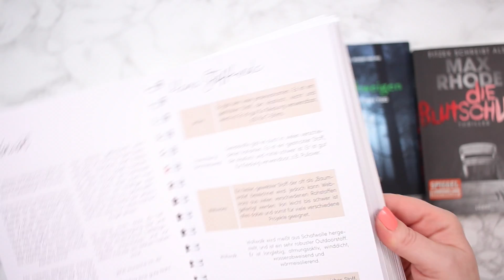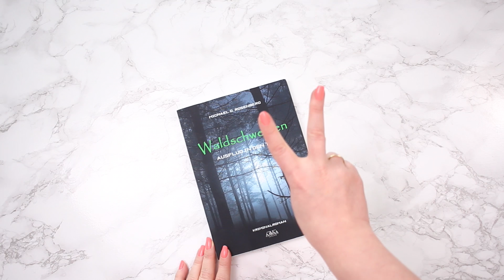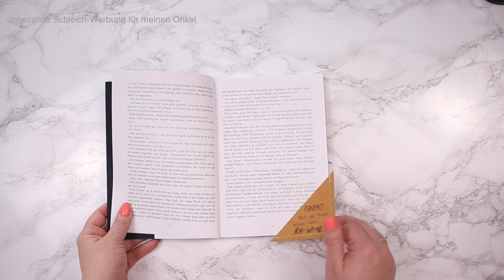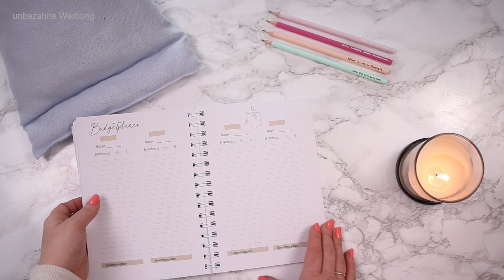4 SCHNELLE DIYs // Diese Self-Made-Geschenke dürfen bei keinem Lesefreund fehlen!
Hallo Liebe Hahner Crew,

heute nähen wir zusammen 4 Geschenke, für deine Lesefreunde.
So hast du zu jedem Anlass ein passendes Self-Made Geschenk.
Und sind wir mal ehrlich, das sind doch auch die Besten, oder?!

▬ Videoverlinkungen ▬▬▬▬▬▬▬▬▬▬▬▬

▬ Nähplaner ▬▬▬▬▬▬▬▬▬▬▬▬

▬ VERLOSUNG ▬▬▬▬▬▬▬▬▬▬▬▬

Ich verlose 5 Nähplaner von Frau Blub.

🍀Teilnahmebedingungen🍀
✔️ schreibe in die Kommentare, welches Lesegeschenk du am Besten findest.

Teilnehmen kannst du bis zum 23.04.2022 um 18 Uhr deutscher Zeit. Teilnahme ab 16 Jahren und Versand nur nach Deutschland.
Der Gewinner wird ausgelost und per Kommentar benachrichtigt. Meldet sich der Gewinner nicht innerhalb von drei Tagen zurück, verfällt der Anspruch auf den Gewinn und es wird neu ausgelost.
Die erhoben Daten werden ausschließlich für das Gewinnspiel genutzt und ggf. an einen dritten Partner weitergeleitet, sofern dieser den Versand übernimmt.

▬ Zeitstempel ▬▬▬▬▬▬▬▬▬▬▬▬

00:00 Intro
02:53 Lesesack Leni
03:36 5 Minuten Lesezeichen
04:17 Ecklesezeichen inkl. Nähanleitung
06:51 Leseknochen Margarete
08:02 Verlosung Nähplaner
09:53 Outtro

▬ Meine häufig verwendeten Materialien ▬▬▬▬▬▬▬▬▬▬▬▬

Snappapp (AL)
Wäschemarker (AL)
Schneidematte (AL)
Wondertape (AL)
Rollschneider (AL)
Druckknöpfe (AL)
Wonder Dods (AL)
Bügeleisen (AL)
Wonderclips (AL)
Textil Stempelkissen (AL)
Buchstaben Stempel (AL)
Schneiderlineal (AL)

▬ Meine Maschinen ▬▬▬▬▬▬▬▬▬▬▬▬